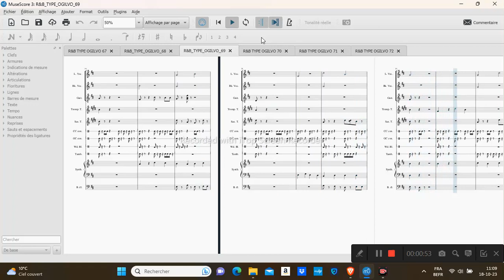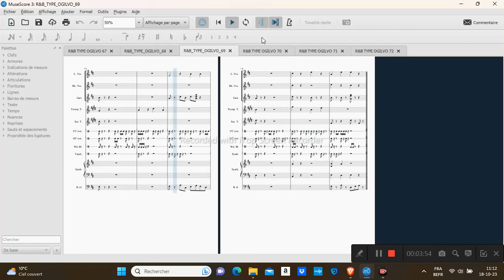R&B TYPE OGILVO 69